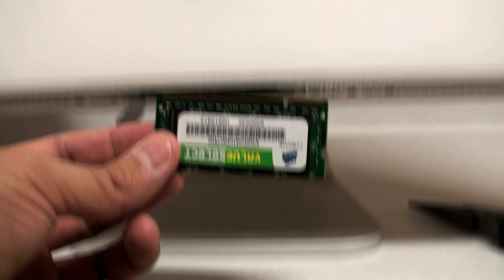HOW TO: Install RAM in a 20" iMac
This video shows how to install RAM into a 20 inch iMac (late 2006) but should be some what the same for all intel iMacs. Here is a link that will help you chose the right RAM for your computer and also see how much RAM you computer can run.

I have 3GB installed on my iMac which is the most a late 2006 20" iMac can run. You can put 4GB of memory into the computer and it will read as having 4GB in the system profiler but it will only be running off 3GB not 4GB.